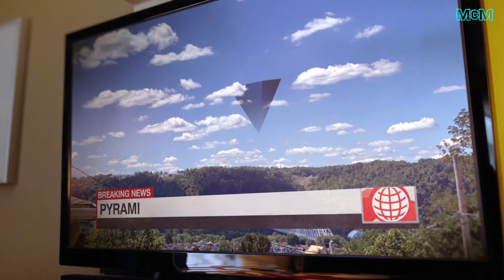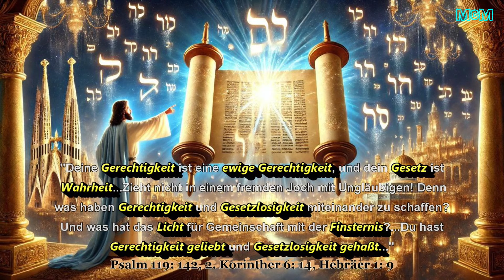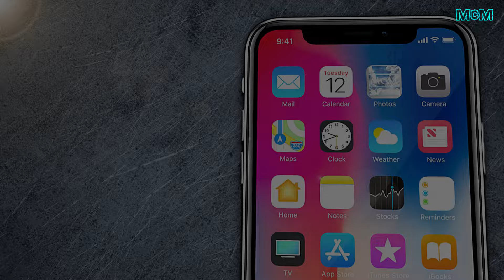Die UFOs der NASA und das Malzeichen ➤ Das CERN-Projekt 2030